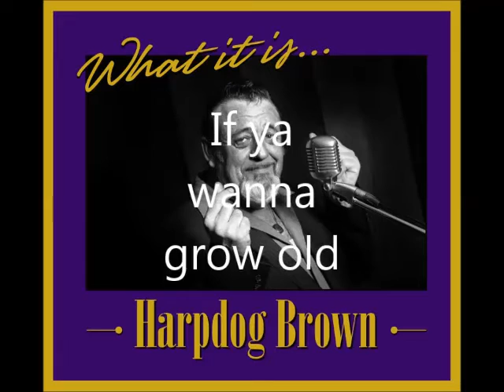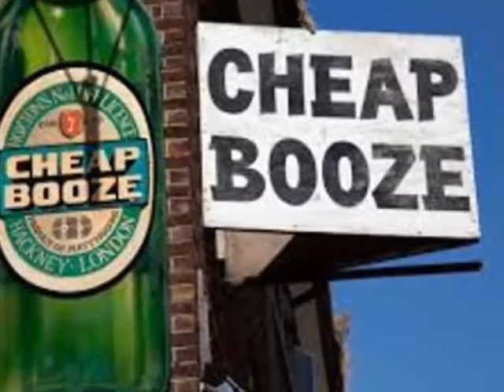Harpdog Brown - If Ya Wanna Grow Old (Official Music Video)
From "What it is". Recorded in Victoria,BC 2014.
Written by Harpdog Brown / John R Hunter.
Harpdog Brown (harmonica / vocals), John R Hunter (drums)
Jordan Edmonds (guitar), George Fenn (bass)
Recorded by Dennis Ferby, Mixed & Mastered by Rick Erickson